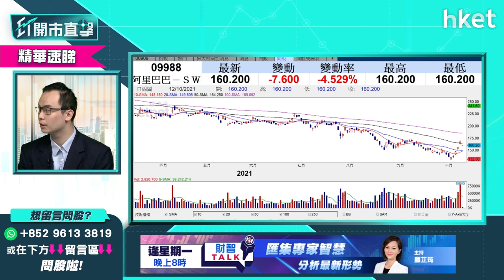【ET開市直擊】（精華）短炒科網股如何增勝算 譚智樂話你知要留意什麼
新經濟股股價反彈，不少散戶乘勢短炒，但都要留意值博率，耀才證券研究部經理譚智樂（Arnold）為你分析。立即點擊收看／收聽。

00：00 - 外圍大市焦點 強勢銀行股倒回？
00：57 - 港股市況速覽　仍在消化限電限產？
03：05 - 美股上日市況速報＋港股ADR表現
03：55 - 亞太外圍早段市況速報
04：21 - 11月美國議息會議會減買債？
06：36 - 短線最大風險為商品價格？
06：58 - 踏入冬季傳統能源價格有機會上升？
07：27 - 美國牛市有調整空間　美股走勢轉差
08：57 - 港股開市前市況速報
10：02 - 恒指連升3天　港股後市走勢？
15：34 - 大型科網股升　監管政策逐漸明朗
19：29 - 欲短炒科技股　譚智樂建議兩隻
20：12 - 港股開市前市況速報
20：45 - ET個股推介：快手 （01024）
22：14 - 觀眾問股：阿里巴巴 （09988） 高追後下跌怎辦
25：15 - 二、三綫科技股較值搏？
29：17 - 觀眾問股：京東健康 （06618） 高追後下跌怎辦
31：21 - 港股開市後市況速報
31：39 - 炒加息預期　現價追入金融股可以嗎？
33：53 - 觀眾問股：友邦 （01299） 已賺價應否繼續揸？
36：22 - 抗通脹收息有何選擇？譚智樂薦公用股、資源股
38：05 - 金融股買賣策略　談滙豐 （00005） 、恒生 （00011） 、中國銀行 （03988）
40：51 - 觀眾問股：比亞迪電子 （00258） 買賣操作
43：51 - 觀眾問股：新天綠色能源 （00956） 買賣操作
45：30 - 觀眾問股：京能清潔能源 （00579） 買賣操作
47：02 - 觀眾問股：中海油 （00883） 8.1元有貨加注好嗎
49：29 - 觀眾問股：東岳 （00189） 短綫前景點睇
53：15 - 觀眾問股：紫金礦業 （02899） 短綫前景點睇
56：27 - 觀眾問股：中石油 （0085） 短綫前景點睇
57：19 - 觀眾問股：華潤電力 （00836） 現價18.94元可買？
58：48 - 觀眾問股：太平洋航運 （02343） 再跌，前景如何？
01：03：01 - 弱勢股、車股回穩
01：03：56 - 澳優 （01717） 開市前停牌
01：04：25 - 恒大汽車 （00708） 升一成一至3.92元
01：05：18 - 港股早段市況速報
01：06：03 - 風暴消息
01：07：52 - 豬肉價格有回升趨勢 中糧家佳康 （01610） 買賣策略？
01：09：21 - 短線考慮明源雲 （00909） 、京東 （09618）
01：10：07 - 財經日誌提提你